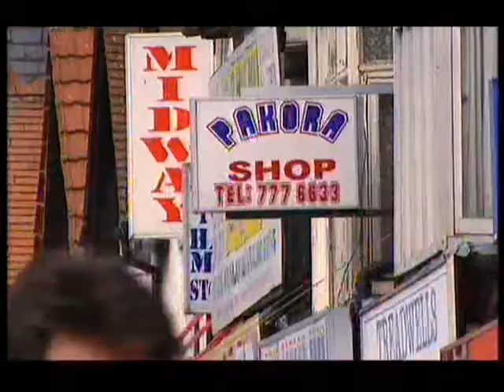Birmingham 24th Jan 2010 Prt4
Aled next meets Andrew Smith, who is the Director of the Youth Encounter project for Scripture Union, which encourages Muslim and Christian youth to interact together. He tells Aled all about the project and why it is important to Birmingham, he even takes Aled bowling with a group of boys to talk about their experiences.  We go back to the Town Hall next, to hear Jonathan Ansell sing a song made famous for me by the Irish group, The Bachelors, and its "I Believe".